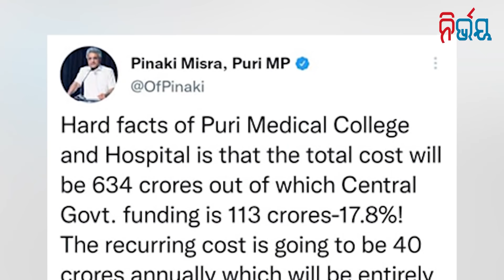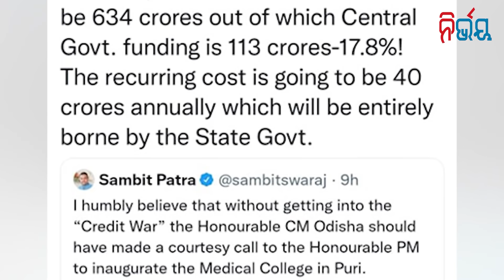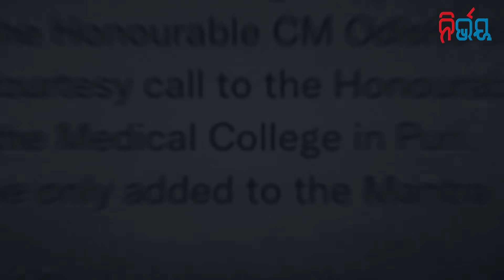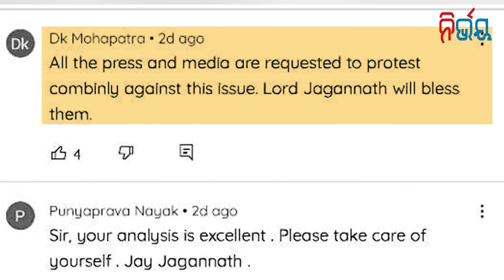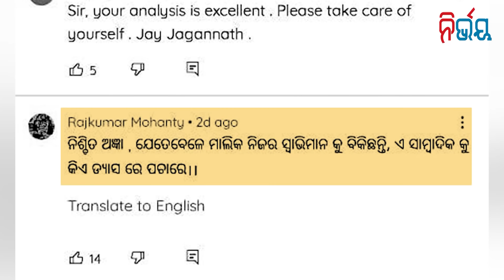Srimandir In Danger ! Amidst Dirty Politics, Nobody Feels Pain I Nirbhay Gumara Katha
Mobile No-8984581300